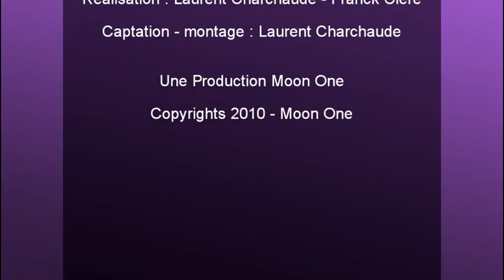Fashion's Life - Les trophées nuit 2009 interview d'Alexandre Habibi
Fashion's Life interview d' Alexandre Habibi lors des trophées de la  nuit 2009